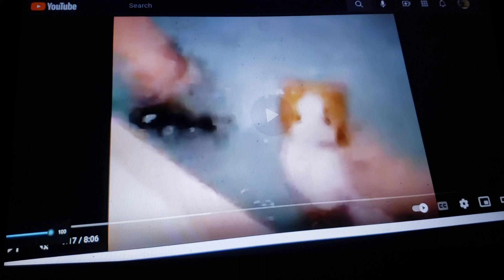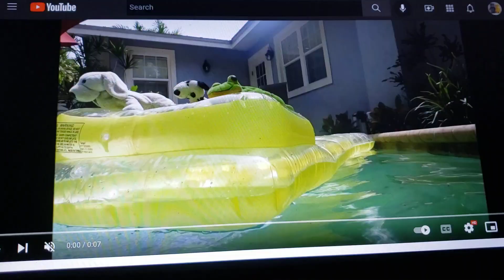SMV The Island Hop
dedicated to animation entertainment & thecartoonman12.

song the island hop

song sung by caspar babypants

clips/years/companies
talking friends (jet pack cat; @2012 disney)
where's my water?: swampy's underground adventures (change is good; @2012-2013 disney)
Scooby-Doo 2: monsters unleashed (@2004 Warner bros)
yo-kai watch: the movie (@2014 olm inc)
home: adventures of tip & oh (tush twins; @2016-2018 DreamWorks)
inazuma eleven the movie: the invasion of the strongest army orgre (@2010 olm inc)
true and the rainbow kingdom (big mossy mess; @2017- guru studio)
rover dangerfield (@1991 Warner bros)
lightyear (@2022 disney/Pixar)
butterbean's cafe (busy, busy Butterbean; @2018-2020 Nickelodeon)
the cuphead show (sweater luck next time; @2022- Netflix)
webkinz 4: fluffing up (@2022 drew g. productions/webkinz studios)
Xavier Riddle and the secret museum (@2019- pbs)
dinozaurs (everything's relative; @2000 sunrise/olm digital/saban entertainment)
el tigre: the adventures of manny rivera (burrito's little helper; @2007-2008 Nickelodeon)
new super mario bros. wii (@2009 Nintendo)
monsters at work (it's laughter they're after; @2021- disney/Pixar)
roller coaster rabbit (@1990 disney)
wild kratts (platypus cafe; @2011- pbs)
finding dory (@2016 disney/Pixar)
the rescuers (@1977 disney)
spongebob squarepants (spongebob squarepants vs. the big one; @1999- Nickelodeon)

Note: this is my first video to feature lightyear (2022)